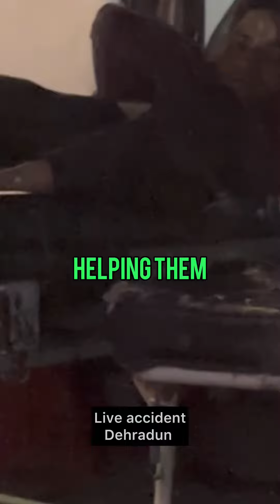Live accident at Dehradun, Mussoorie road // drunk man accident on scooty